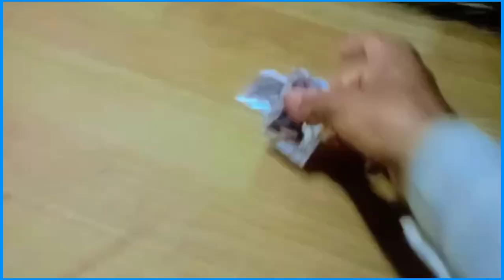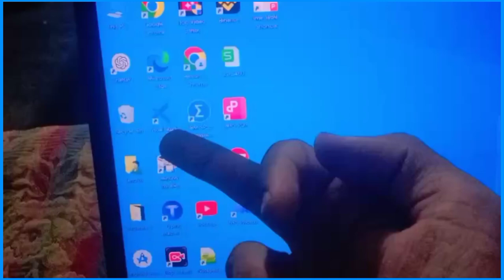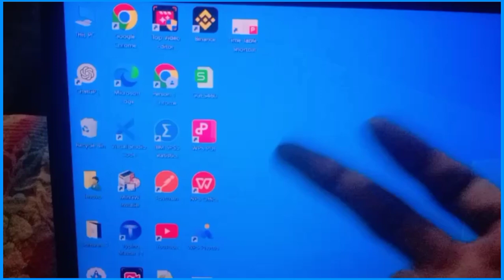Trying English to be an international Vlogger || English Vlog #00001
Hey There , It's my first vlog in English Language & I am going to connect with my audience with more fun vlogs in the Sam lang so press the subscribe to Support me on my vlogging journey.